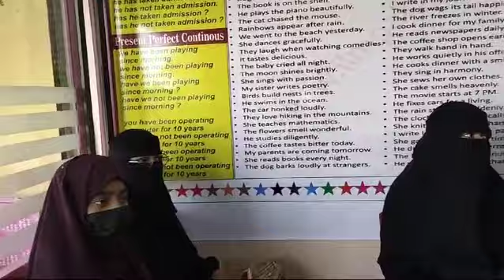English Grammar Beauty makes a great speaker. Mubin's Spoken English Gulbarga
Video from Mubin's Spoken English,